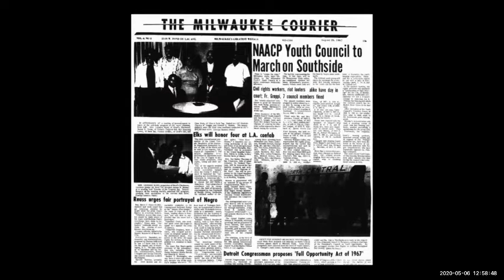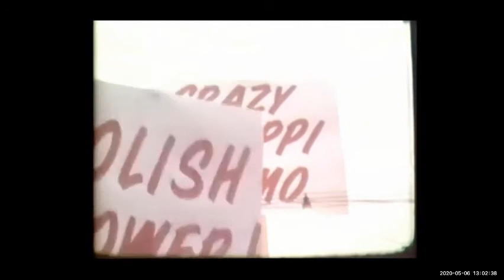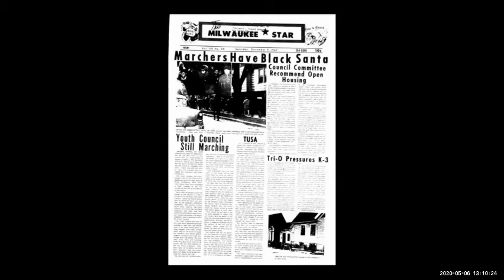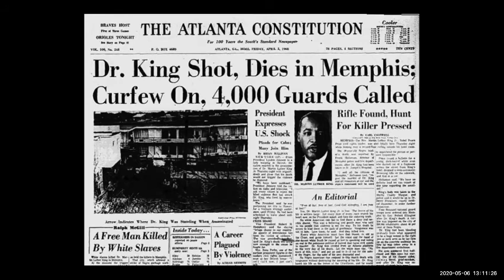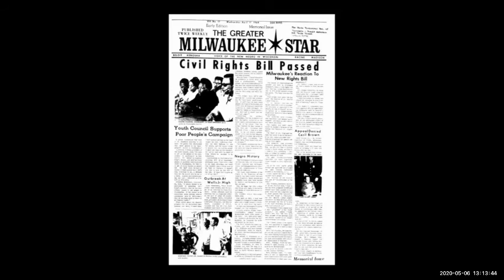2020-05-06, 4, 200 Nights of Freedom Teaching the Open Housing Marches